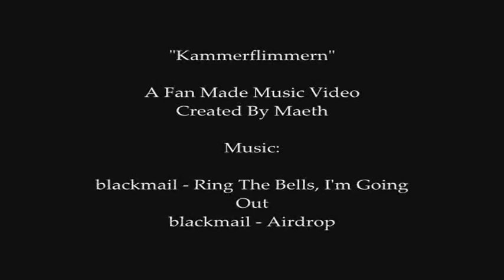Kammerflimmern: Ring The Bells, I'm Going Out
A music video featuring scenes and music of the movie "Kammerflimmern" ("Off Beat"). It focusses on Crash but is otherwise pretty random. Actually, I wanted to add the names of the actors at the end of the video but due to a lack of an appropriate programm I couldn't.

blackmail - Ring The Bells, I'm Going Out
blackmail - Airdrop